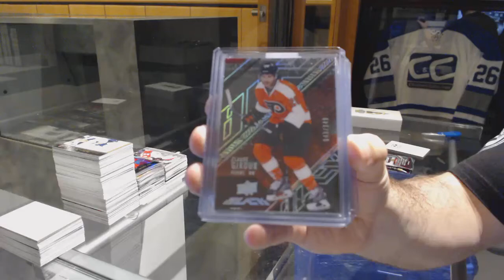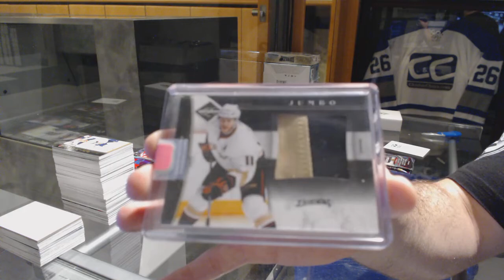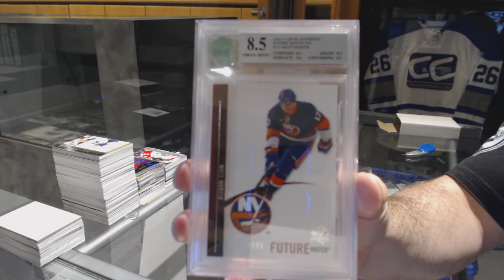CNC VIP Mystery Gold Box & CNC Graded Hits Hockey Box Break - C&C GB #7623